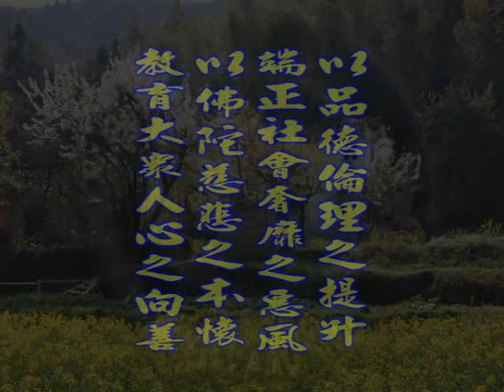深入經藏 般若系列一 般若波羅蜜多心經 印可法師 主講 光碟10-9 財團法人嚴淨菩提教育基金會 製作發行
護持銀行帳戶:
銀行代號: 006
戶名: 財團法人嚴淨菩提教育基金會
帳號: 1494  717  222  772

地址︰基隆市七堵區南興路148號

300新竹市北區北大路346號13F之1